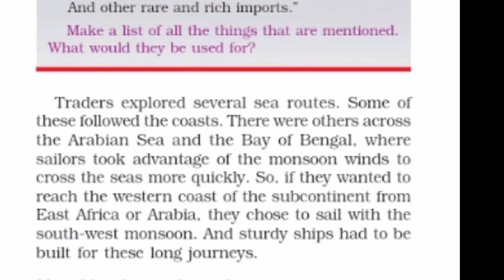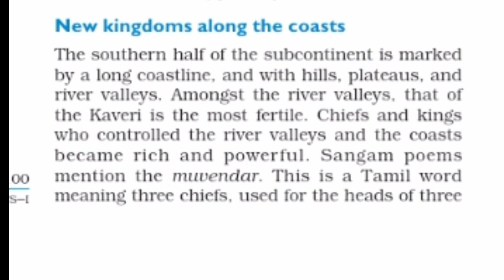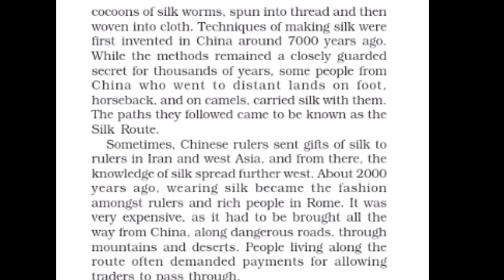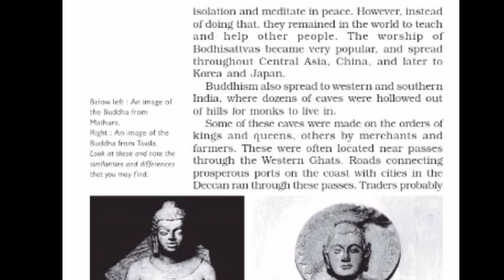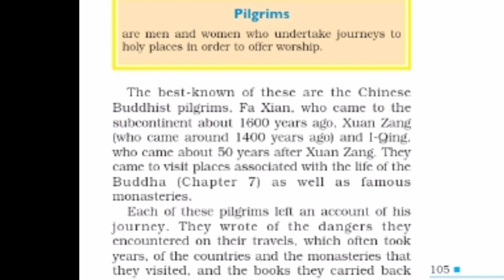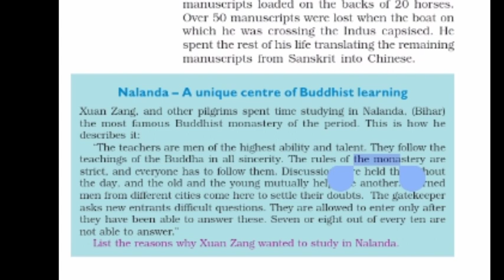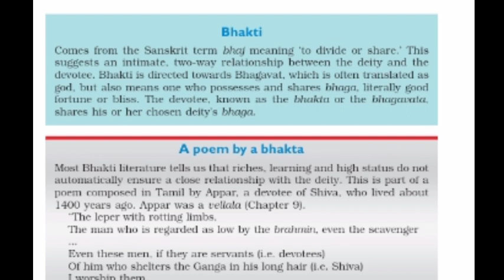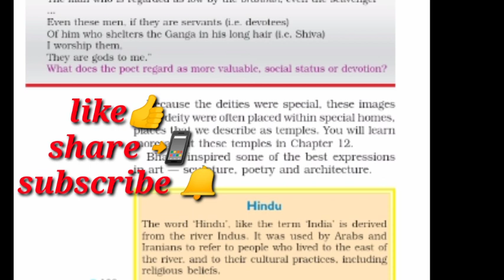our past-I/NCERT/class-6(traders, kings and pilgrims) @ upsctale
chapter-09- traders, kings and pilgrims

in this video I've discussed about traders, kings and pilgrims and I've decided to complete all summary of history book NCERT our past-1

in this video you'll know about traders kings and pilgrims
and also about Buddhism and Hinduism
and about bihar also
 summary of all these

instagram-I'm on Instagram as @theupsctale. Install the app to follow my photos and videos.